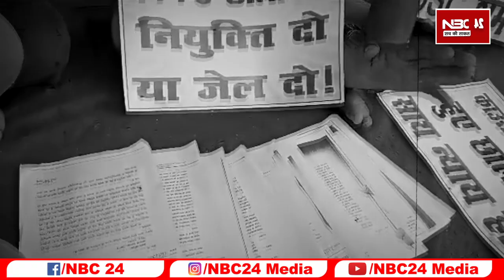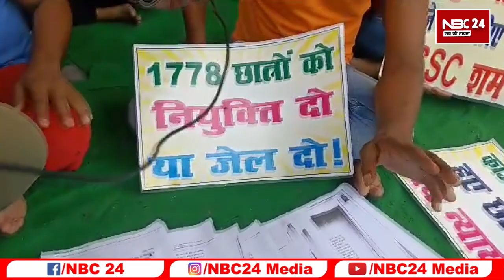BSSC 1778 अभ्यर्थियों का भारी बवाल महागठबंधन के नेताओं ने अगर इनकी बात सुन ली तो मच जाएगी खलबली !